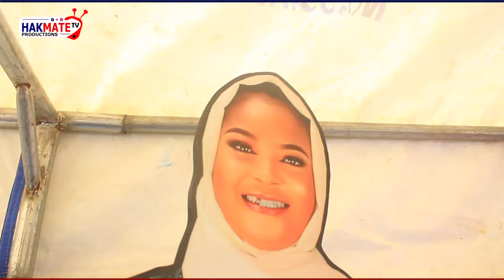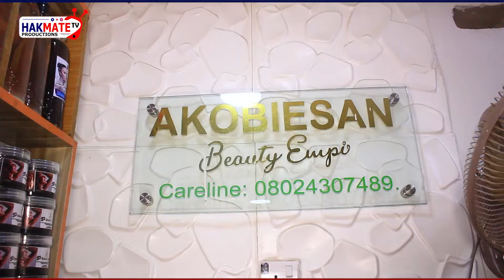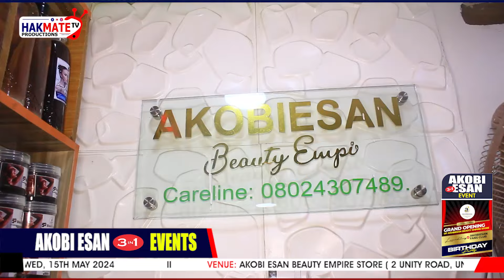FAMILY AND FRIENDS REJOICE WITH ISLAMIC SINGER AKOBI ESAN ON HER BIRTHDAY AND NEW BEAUTY STORE